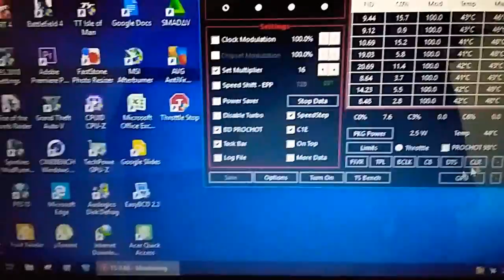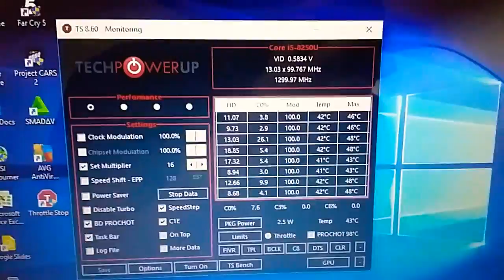Cara gampang disable turbo menggunakan Throttle Stop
Cara gampang disable turbo dengan menggunakan aplikasi throttle stop. Tujuan mendisable turbo adalah agar lebih adem dalam bermain game, sehingga laptop lebih awet dengan sedikit mengorbankan performa.

Klik LIKE jika video ini dirasa bermanfaat bagi teman-teman
Spek laptop saya :
ACER E5-476G-54U3
Core i5 8250U 1.6 Ghz Base Clock, up to 3.4 Ghz Turbo Boost
2 x 4 Gb DDR4 RAM Dual Channel Mode 2400 Mhz PC19200
nVidia GeForce MX150 2Gb VRAM GDDR5 384Cuda Pascall
120 Gb M.2 SSD WD Green SATA III [OS and App]
1 TB HDD 5400 Rpm [Game and Data]
1366 x 768 Px Display